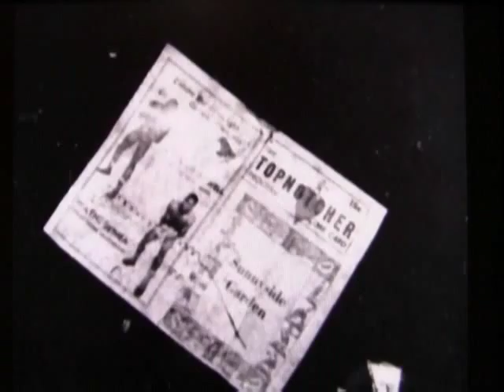ホゼー・トレス / 武満徹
勅使河原宏監督「ホゼー・トレス」より
武満徹作曲「トレーニングと休息の音楽」